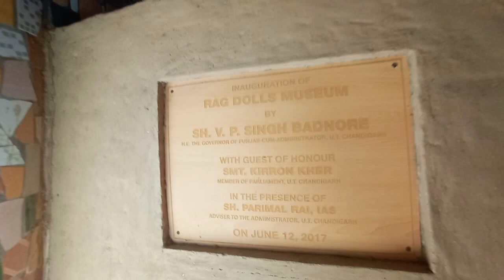Dolls Museum 😲 Rock Garden of Chandigarh | Famous Places of Chandigarh | Indian tourism - part 1